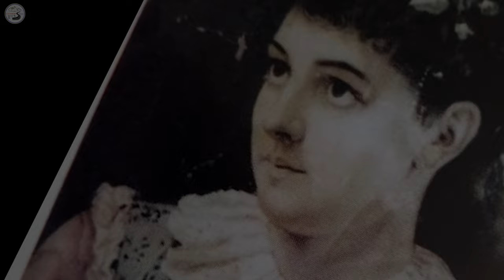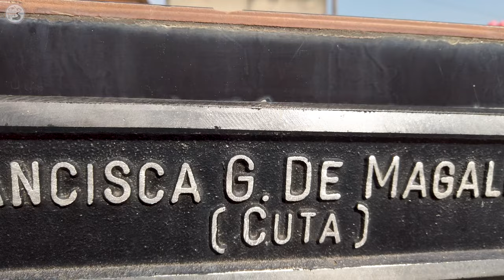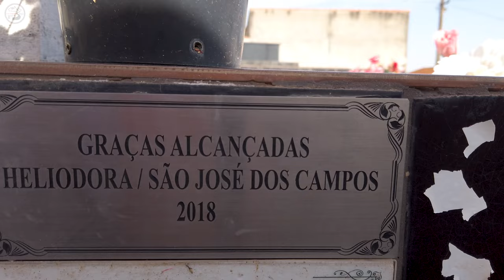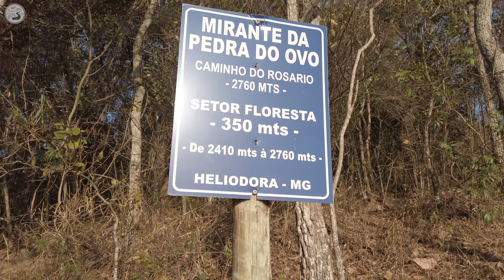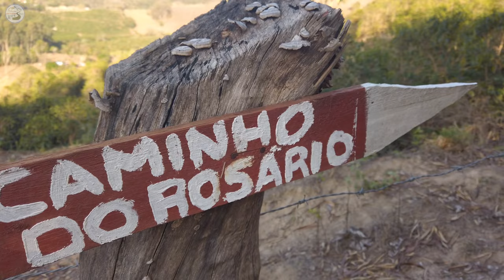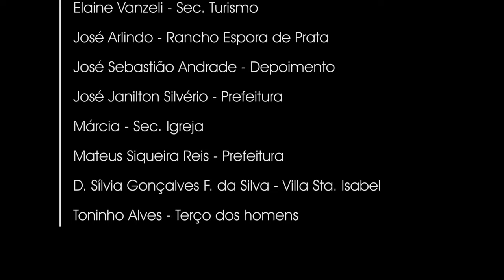HELIODORA/MG - PRESENTE DO SOL - Documentário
NÃO ASSISTA ESTE VÍDEO, se você não quer conhecer lugares maravilhosos, belas paisagens e pessoas acolhedoras. Mas se você tem bom gosto, cultura e gosta de conhecer belas cidades e suas histórias, assista ele até o fim e tenha uma dose cavalar de bons momentos. Está imperdível.

Heliodora, localizada no sul de Minas Gerais, bem aos pés da Serra de Santa Catarina, é uma cidade rodeado de montanhas, cachoeiras, grutas e muita história e mistérios. Um verdadeiro paraíso na terra.

Destaque para a Cachoeira do Pedrão onde anualmente ocorre a festa Voodoohop e linda e delicada Cachoeira do Altair, um deslumbre.

Venha conhecer Heliodora e veja tudo que ela pode te oferecer...